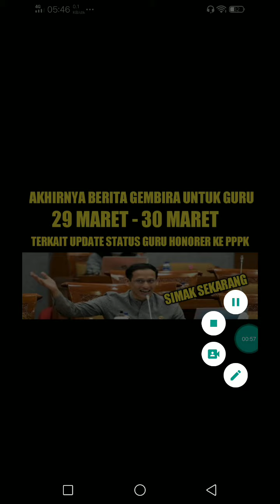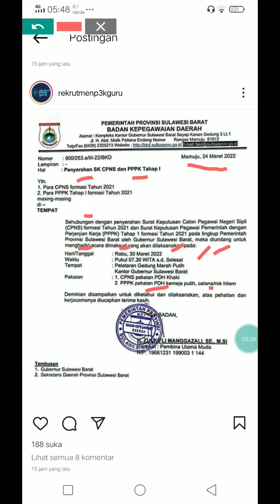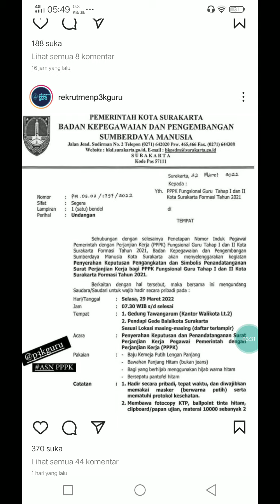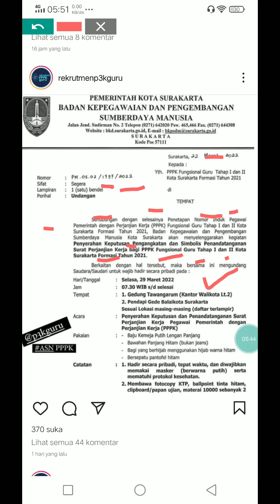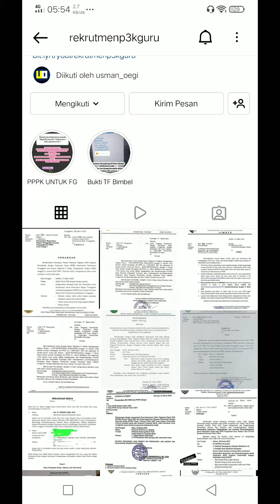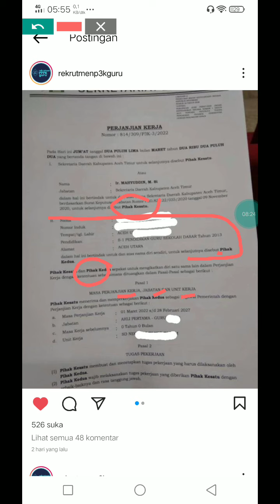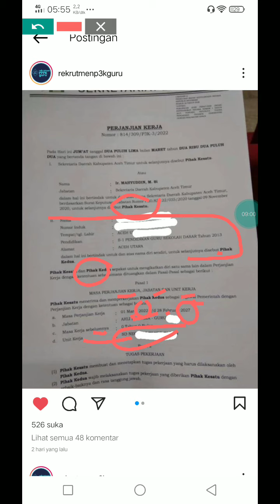AKHIRNYA !! BERITA GEMBIRA UNTUK GURU 29 MARET - 30 MARET TERKAIT PPPK DI DAERAH INI